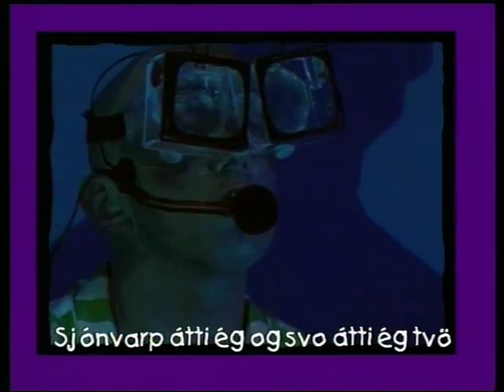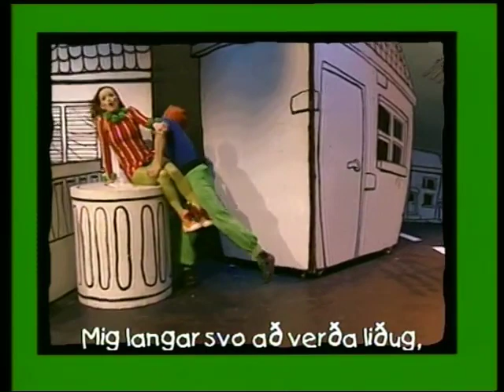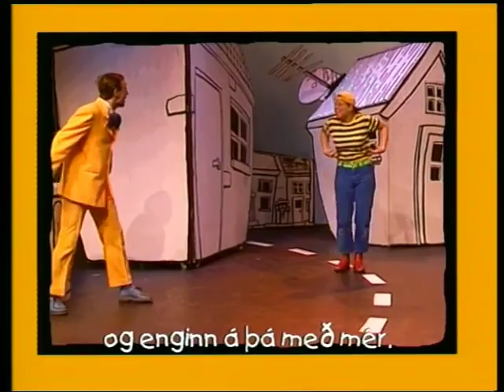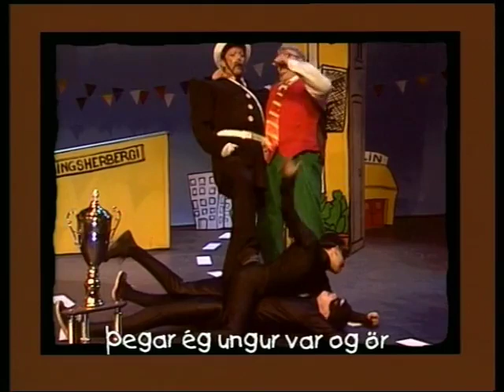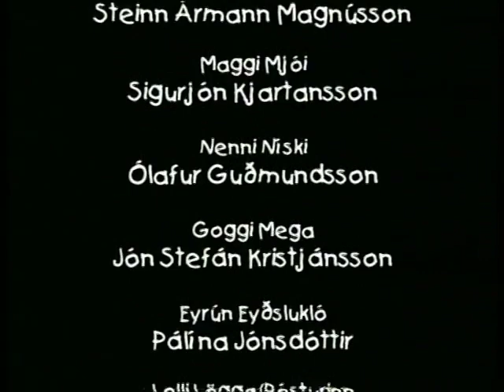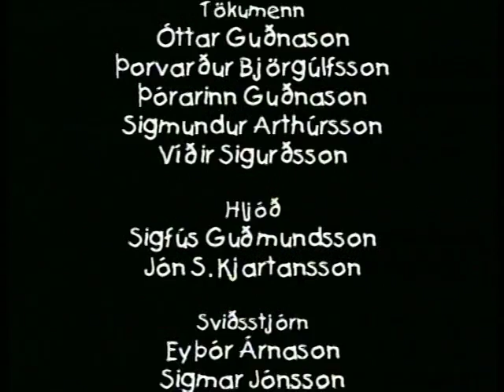Go Lazytown 1996 film